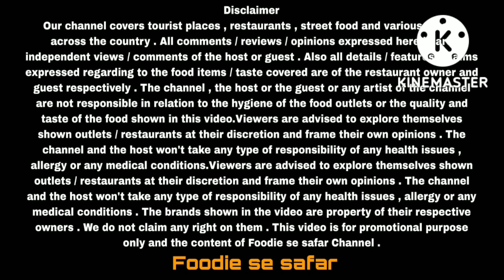સુરત વરાછા ની ફેમસ દાબેલી એટલે ઈશ્વરની દાબેલી મસ્ત ટેસ્ટ આપે છે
રોજની લગભગ ૧૨૦૦ થી વધારે દાબેલી નું વેચાણ કરે છે ભાઈ ૧૬ વર્ષ થી દાબેલી બનાવે છે સુરત વરાછા માં પ્રખ્યાત છે
ટેસ્ટ અને કોલેટી બેસ્ટ મળે છે
તમે પણ એકવાર આશ્વર્ય આવો ટેસ્ટ કરવા માટે
લગ્ન પ્રસંગે તથા તહેવારોના સમયમાં ઓર્ડર લેવામાં આવે છે
address:- ઈશ્વરની ની દાબેલી, માતાવાડી મીની બજાર વિસ્તારમાં આવેલ છે વરાછા રોડ સુરત